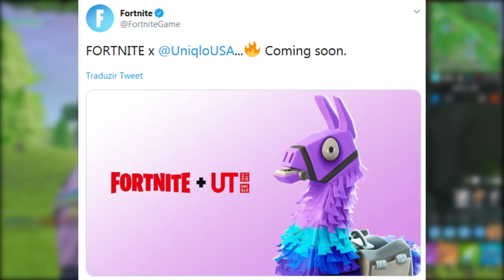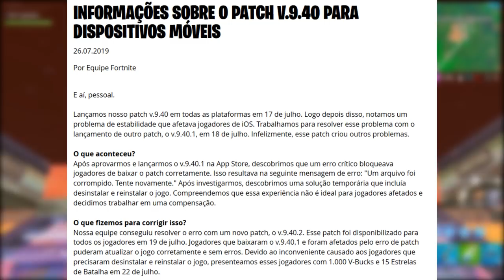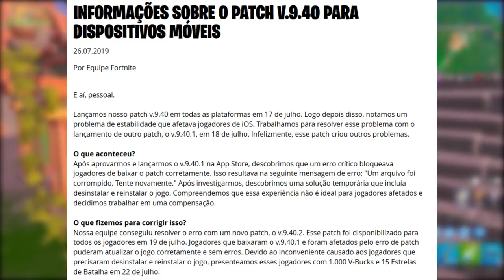FORTNITE - NOVOS ITENS, MARSHMELLO VOLTOU e PARCERIA?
Fala gurizada, Vagabbss aqui com mais um vídeo, e dessa vez falando de um novo gesto, nova picareta, nova parceria, retorno skin Marshmello e mais novidades do Fortnite Battle Royale. Espero que gostem :)